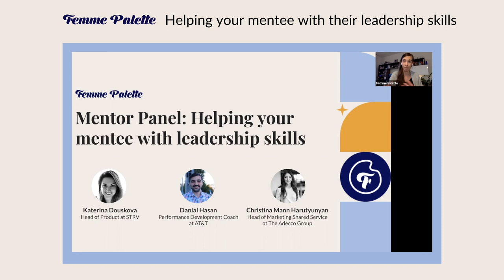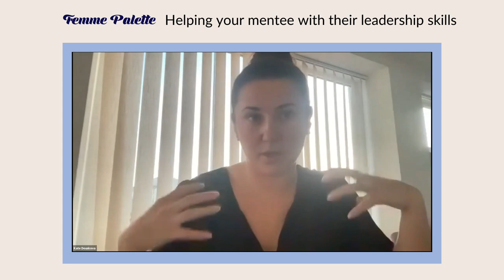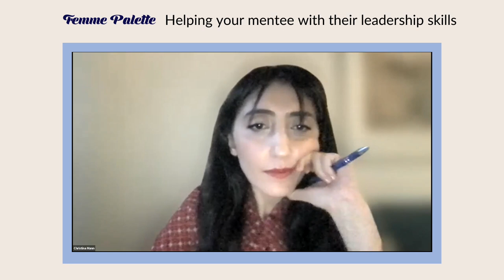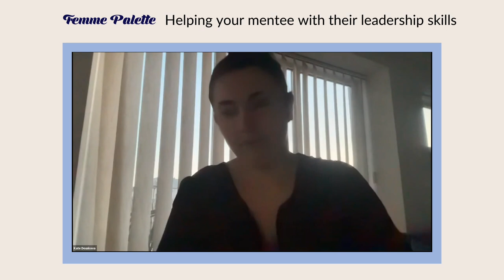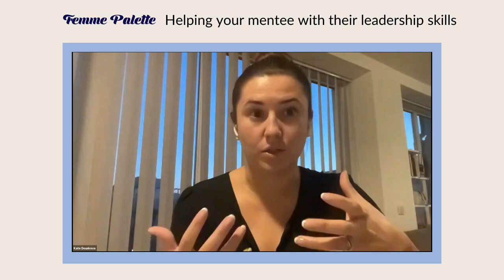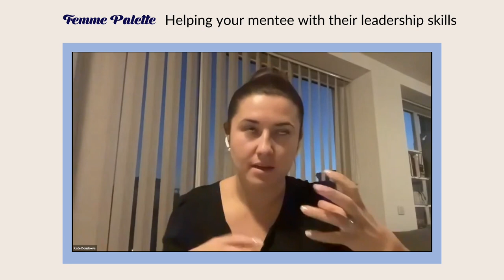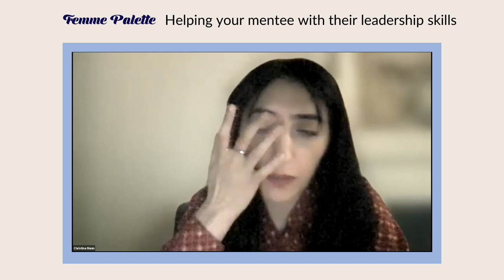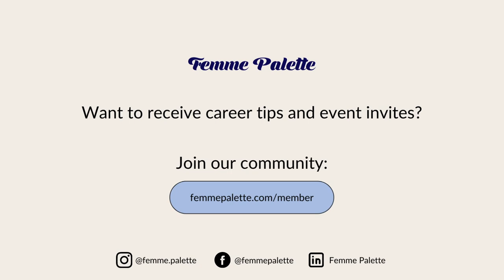Helping your mentee with their leadership skills [Mentor Panel Talk]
Would you like to learn how to mentor someone who is trying to improve their leadership skills?

Femme Palette’s experienced mentors Katerina Douskova (Chief of STRV Labs), Christina Mann Harutyunyan (Head of Marketing Shared Service at The Adecco Group) and Danial Hasan (Performance Development Coach at AT&T) will be sharing their tips and tricks when mentoring mentees who are focused on their leadership challenges. The event is organized for the Femme Palette’s mentors, as well as anyone interested in improving their mentoring skills.

About Femme Palette 🎨
Since 2018, Femme Palette's main focus has been helping women grow in their careers. We created a community that currently counts 4,000 members from different parts of the world. In the past three years, we’ve organized over 100 networking and educational events and helped members meet like-minded people. Over time, we started focusing more on a personal approach to career development, and that’s how the idea of a mentoring program was born. Currently, 800+ global mentors are working with us and helping (not only) women grow in their careers. We’re on a mission to help develop talents and give everyone the practical skills they need to thrive in their roles. We are also working with companies that want to support the professional development of their employees through mentorship.